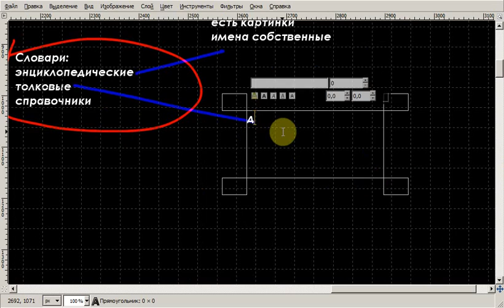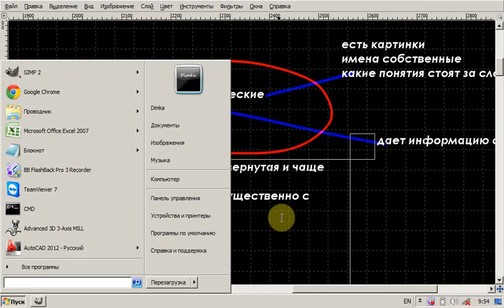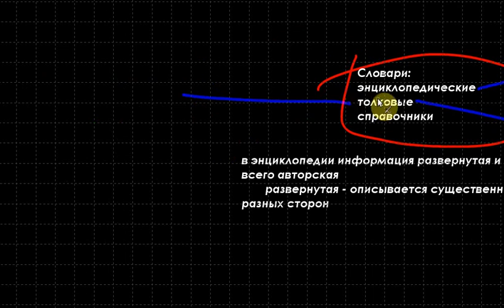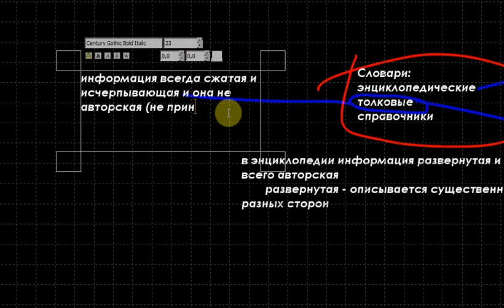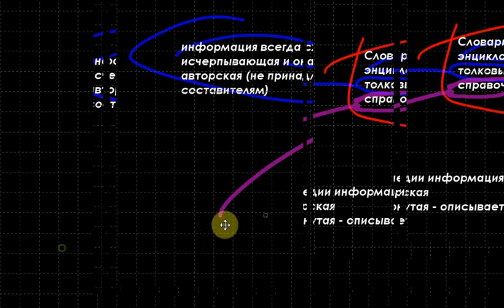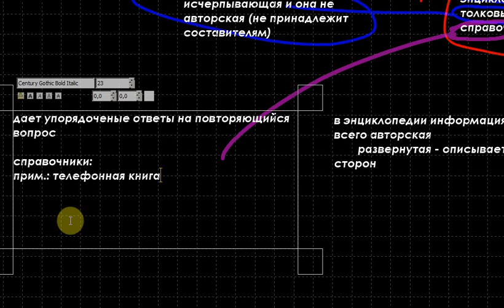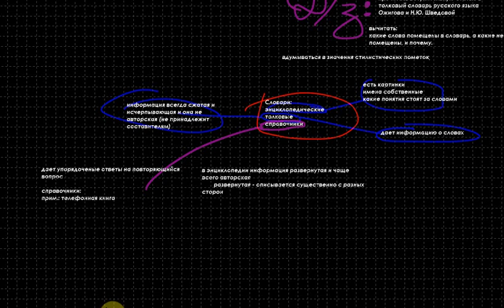Русский язык. Практика 1. Часть 2